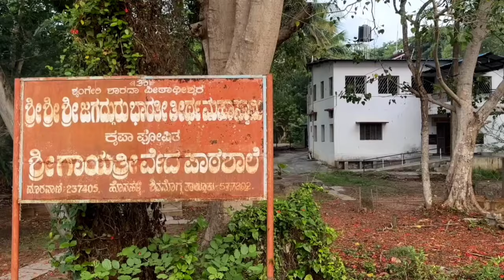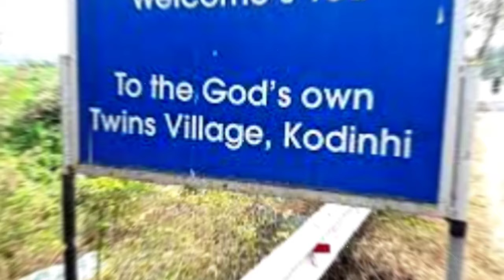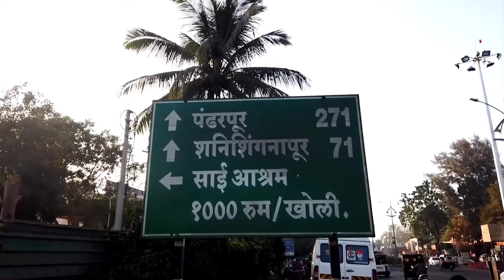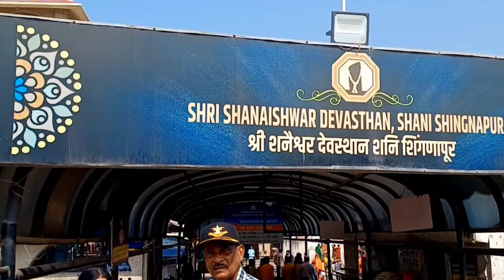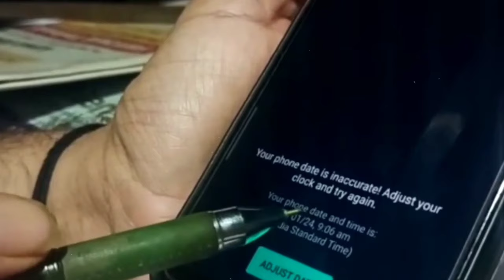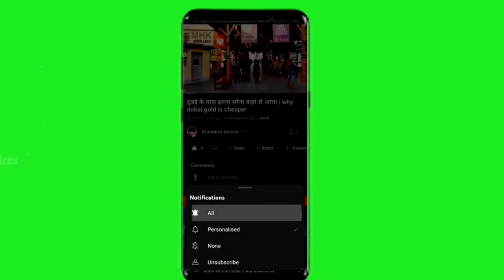Top 10 mysterious village in india || 10 most mysterious village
Solve Qurey:-
India ke 10 Sabse Rahasyamayi Villages
top 10 mysterious village
top 10 mysterious village in india
bharat ka 10 sabse rahsyamayi villages
10 most mysterious village in india
10 most mysterious village of India
ghost village in india
haunted village in india
swala village uttarakhand
rahsyamayi ghatna
rahasyamayi duniya
top 10 haunted places in india
rahsyamayi gaon
10 rahsyamayi gaon

Friends, there are some such scary places in India, which were once known for their natural beauty and culture, but then something happened that these places got cursed and ghosts made their den in the place of humans. Now the situation is such that people are afraid to come here even in daylight. In some villages, the people living there cursed them, while in some places, those places became scary due to strange incidents, and the spirits created such a ruckus in this village that people left the village and ran away. And finally, what happened in this village, that people do not celebrate festivals till date.

To know what is the mystery, stay till the end of the video, let's start the video without delay